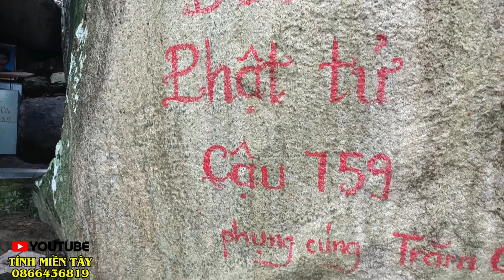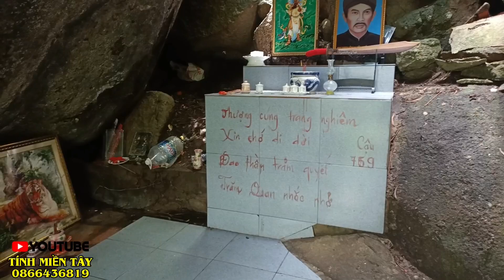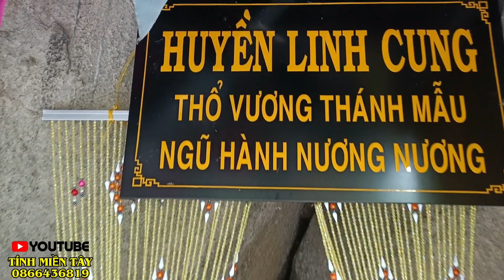Quá Ớn Lạnh Xuất Hiện Tảng Đá Kỳ Lạ Hình Thù Giống Cá Mập Ẩn TRong Đá